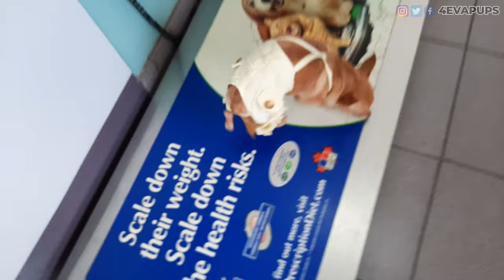Dogs (chihuahua and pomchi) waiting for the veterinary check up. Barking and howling during wait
Episode 12: "PAW"tiently Waiting:  It is time for Minka to see the vet for her regular check-up appointment.  While Butterz and Minka aren't aware of what is going on initially, they try to piece things together...

Butterz is our little bundle of joy, half chihuahua and half pomeranian.  Originating from Richmond, BC, this male pomchi was born on April 1 and therefore we call him our April Fools pup.  But there's nothing foolish when it comes to the amount of cuteness and love that he has to offer.  While remains shy most of the time, he is gentle and friendly to people and dogs as well.

Minka is our active and adventurous little firecracker.  She is a pure chihuahua and was born in Chilliwack, BC on December 1.  Minka shows no fear and will approach people with open arms, or in her case, open tongue with her endless licks and kisses.